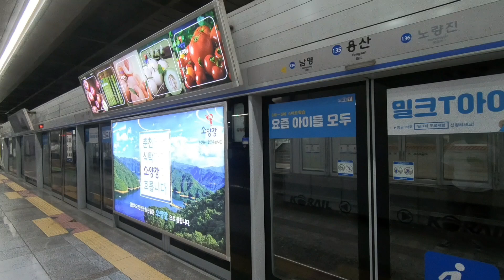HEALING KOREAN VISA TURIS